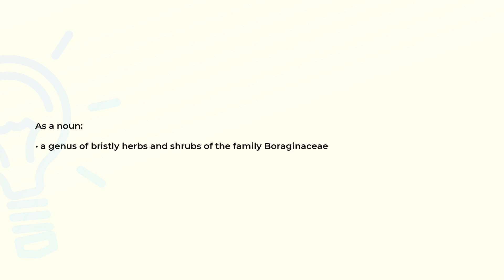What is the meaning of the word ECHIUM?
Definition and spelling of the word ECHIUM.

(00:00) Intro
(00:07) As a noun
(00:16) Spelling

As a noun (00:07):
• a genus of bristly herbs and shrubs of the family Boraginaceae